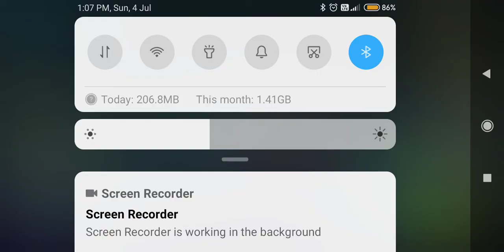SUPER GIRL RED AND BULE STICMAN GAMEPLAY